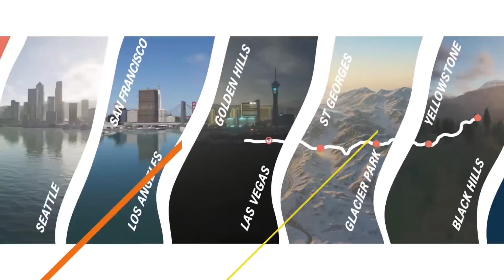Playing crew 2 with my girlfriend let see how this goes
420 friendly just trying to have fun